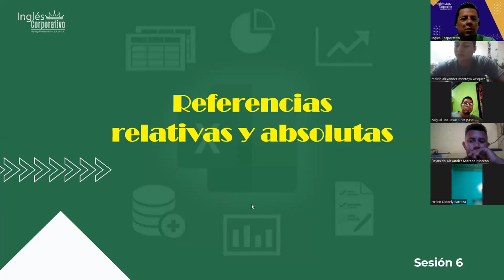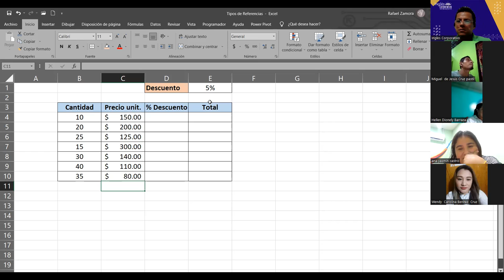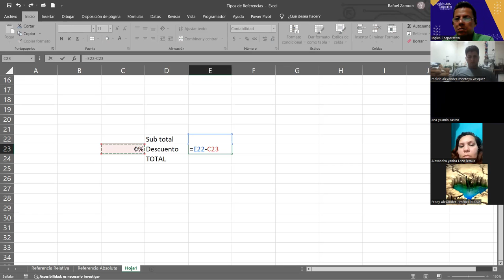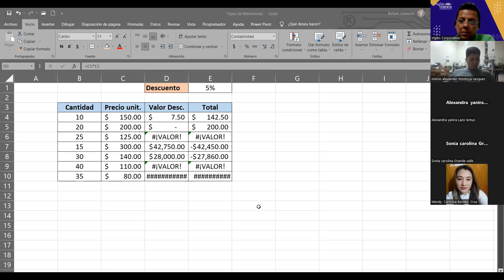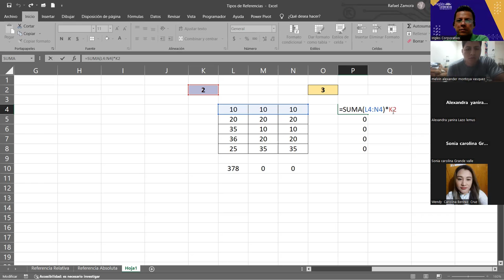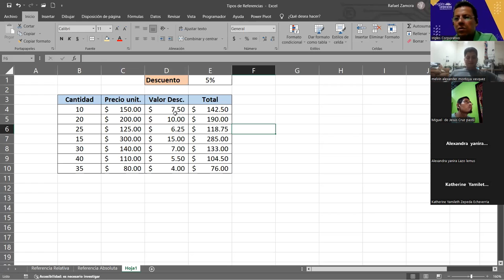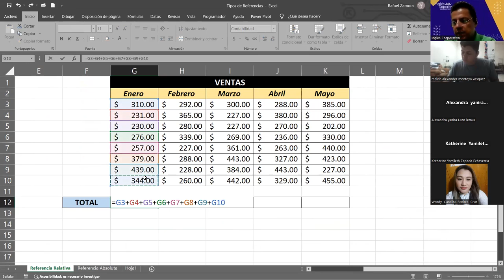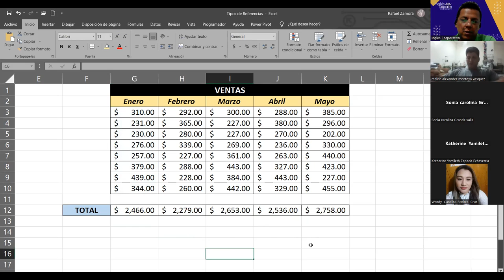SESION 6-28/08/2023-IC29811-0010-2023-ZAMORA-Referencias relativas y absolutas